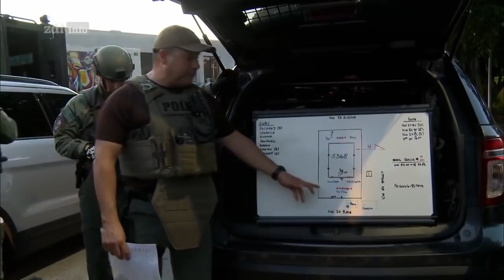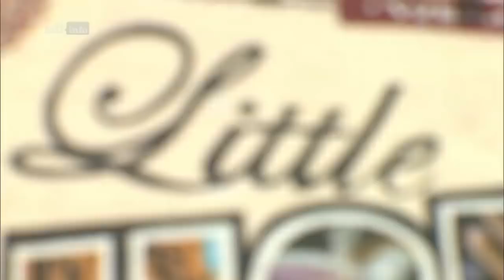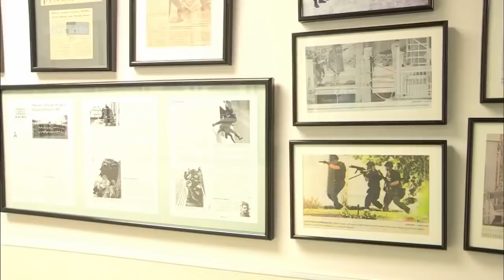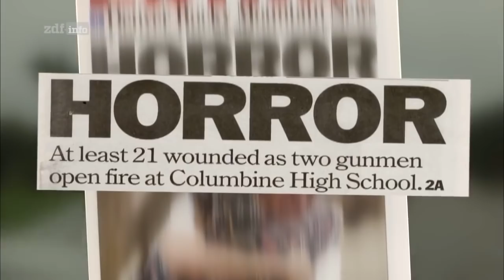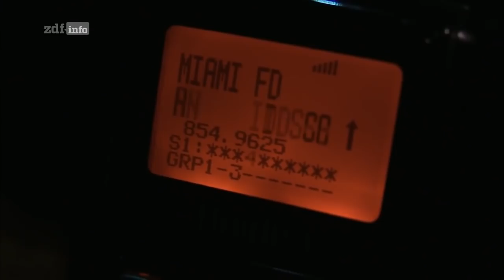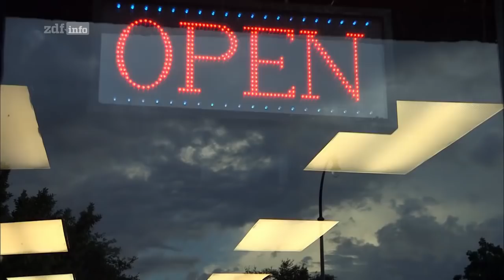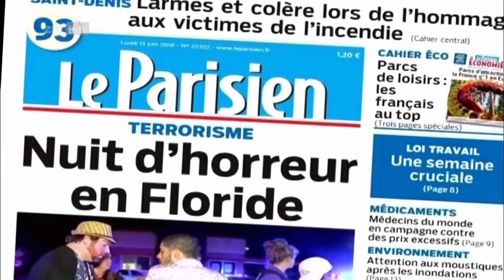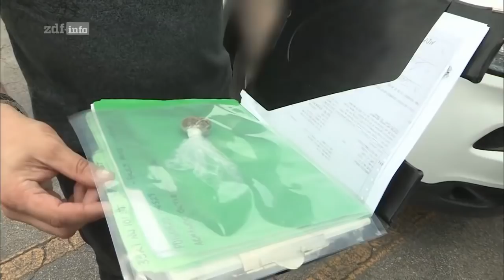SWAT MIAMI - Eliteeinheit gegen die Kriminalität | Doku HD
Mein Handy
Mein PC
Mein Tablet
Mein Bildschirm (stark reduziert!)

Links sind Teil des Amazon Partnerprogramms. Mein Handy
Mein PC
Mein Tablet

Alle Links sind Teil des Amazon-Partnerprogramms.